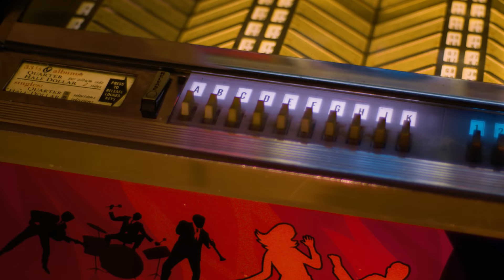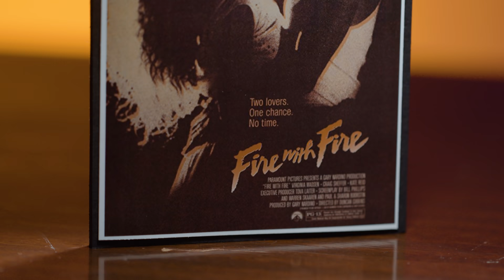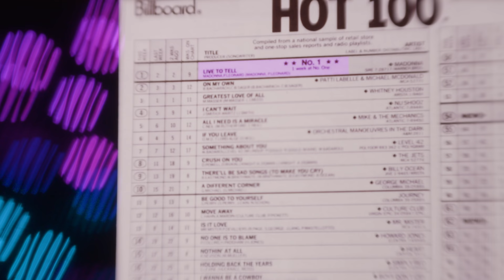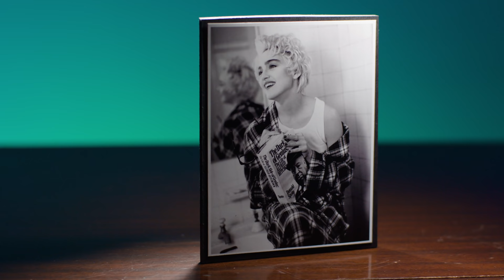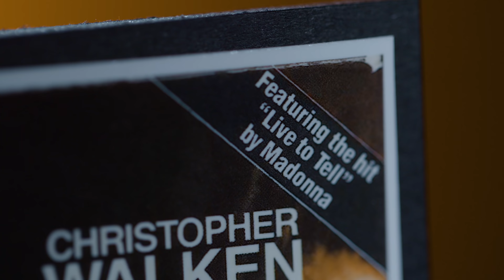Risking Her Career: Story of Madonna's HUGE Gamble in 1986 | Premium | Professor of Rock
Talent, Vision and Ambition. Madonna had them all. It’s nearly impossible for an artists to be the biggest thing since sliced bread this early in their career and then pull a serious artistic statement at the height of their fame while continuing their peak. Well Madonna did this in 1986. After blowing up as the material girl with her multiplatinum blockbuster Like A Virgin album, she was preparing to release her follow up, True Blue which had various potential pop hits on it from the catchy title track, to Open Your Heart and La Isla Bonita all sexy love songs that would easily play to the masses. Instead Madonna went against all conventional record executive wisdom and released Live To Tell, a heart wrenching ballad about abuse as the first single and Papa Don’t Preach about teenage pregnancy as the follow up. Live to tell is a pop masterpiece that overnight elevated Madonna from pop idol to serious artist.

Professor's Store

- Madonna True Blue Vinyl Album
- Madonna Like A Virgin Vinyl Album
- Madonna Complete Studio Albums '83-'08
- Madonna's Movie Crazy for Madonna
- The Immaculate Collection
- Madonna T Shirt
- The 80s Collection
- 100 Best Selling Albums
- Ultimate History of 80s Teen Movie
- 80s to 90s VHS Video Cover Art

Honorary Producers
Wayne Masterson, Kenneth Pricer